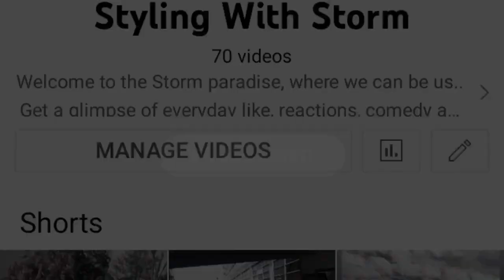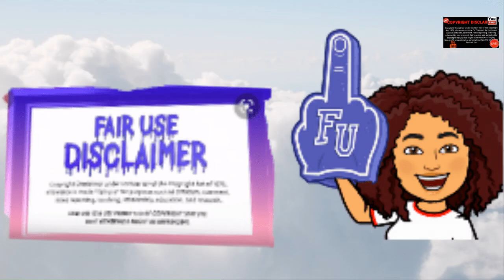LIV NO ONE IS JEALOUS OF YOU.. COME GET THIS READ